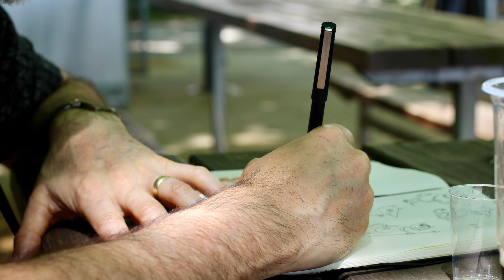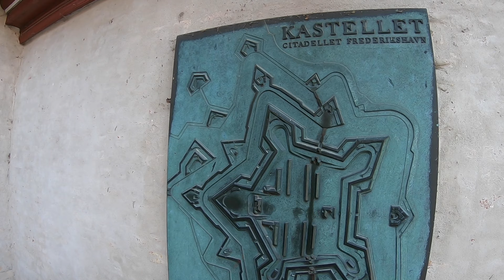Venice, Prague, and Copenhagen!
Part 4 (and final)of Italy & Prague May 2018 Trip